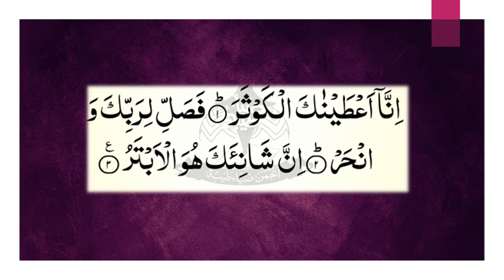surah kausar | surah kosar | Tilawat | Surah 108 | Recitationسورۃ الکوثر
Also comment your requests, We will make videos for your request and mention your comments.